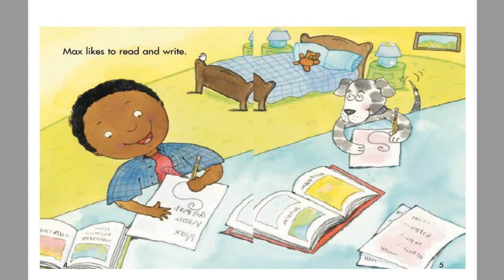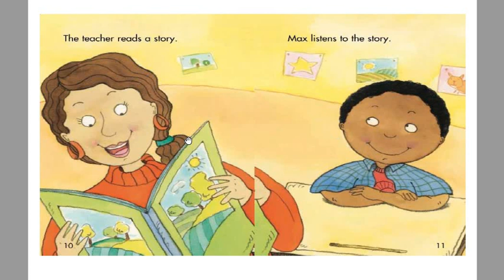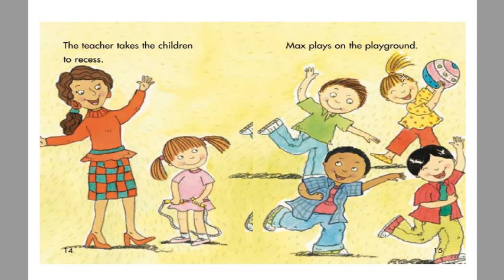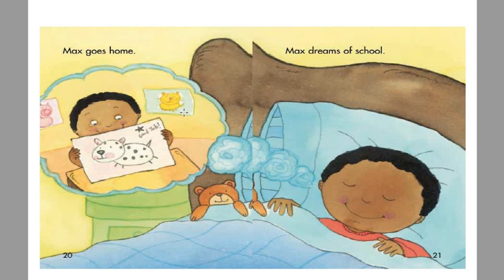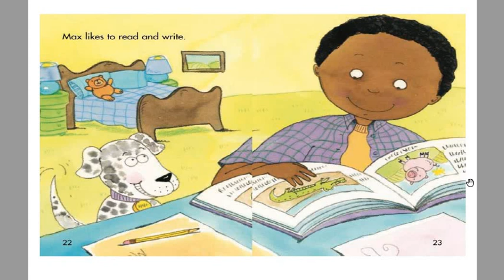Max Goes to School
Lang for KG Students